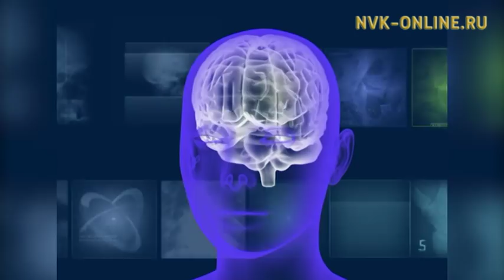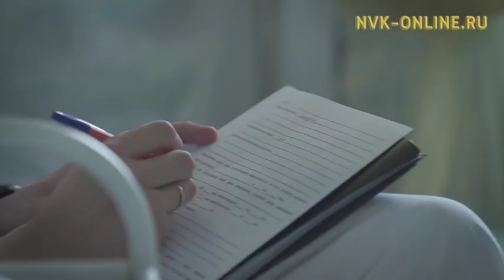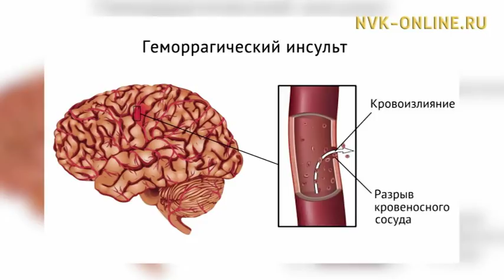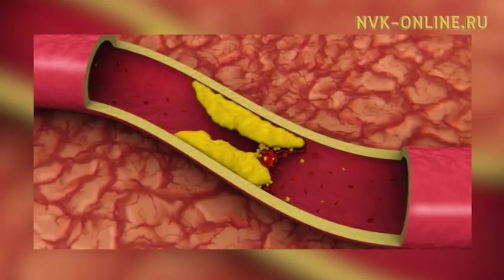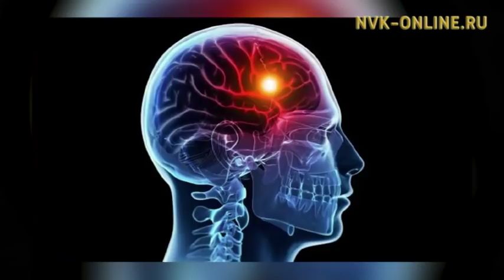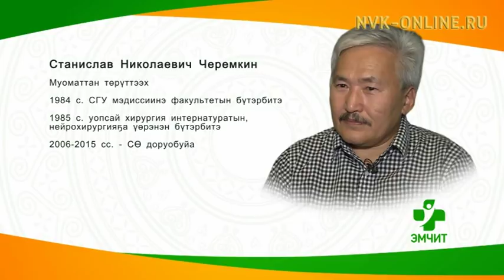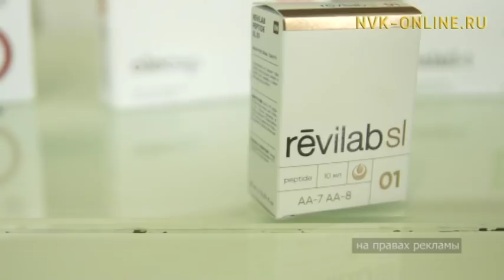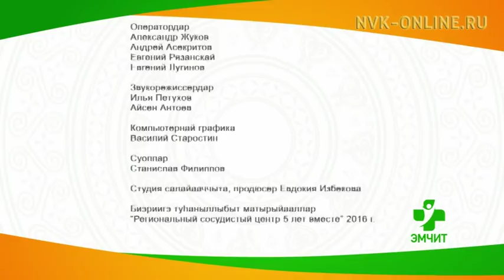Хаан баттааһына тоҕо үрдүүрүй? Инсуллаабыт киһиэхэ бастакы суһал көмөнү оҥоробут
Официальный сайт NVK-ONLINE.RU - "Эмчит" биэриигэ тоҕо хаан баттааһына үрдүүрүн, инсульт бастакы сибикитин, хайдах суһал көмөнү оҥорор туһунан кэпсииллэр. Ону таһынан, тымыры бөҕөргөтөр, хаан баттааһынын уҕарытар эмтээх оттору, туһалаах хамсаныылары о.д.а. үгүс элбэҕи сүбэлииллэр.

Биэрии "Эмчит иэйиитэ" диэн саҥа рубрикатыгар аан дойду абылаҥнаах арҕастарынан айанныыр, эриэккэс дьарыктаах хирург Станислав Николаевич Черемкин туһунан көрүҥ.